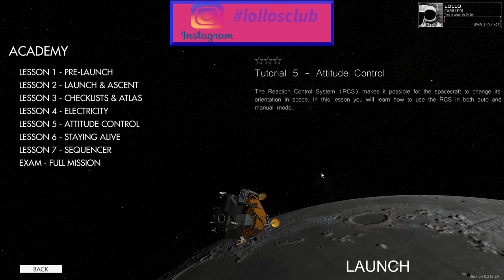Project Mercury ★ (TUTORIAL 5 ATTITUDE) ► REENTRY - AN ORBITAL SIMULATOR [#04] Gameplay Ita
REENTRY - AN ORBITAL SIMULATOR - Oggi carissimi appassionati di fantascienza, nuovo tutorial di questo bellissimo simulatore.
Nello specifico andremo ad osservare i modi per posizionare all'interno dello spazio in orbita, la nostra capsula, sia in maniera manuale che automatica.
Quindi mettetevi comodi e sognate la possibilità di raggiungere l'infinito grazie a questo spettacolare gioco! C'mon Guys! ;)

■ DONAZIONI ► E per chi volesse sostenere con una piccola DONAZIONE il LoLLo ecco di seguito il